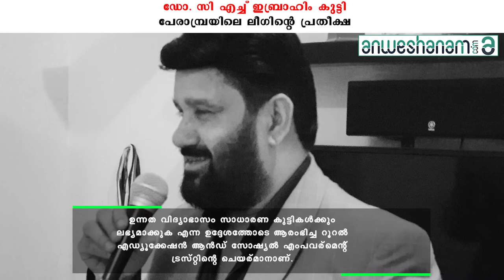ഡോ. സി എച്ച് ഇബ്രാഹിം കുട്ടി; പേരാമ്പ്രയിലെ മുസ്ലിം ലീഗിന്റെ പ്രതീക്ഷ |Anweshanam.com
കോഴിക്കോട് പേരാമ്പ്രയിൽ മുസ്‌ലിം ലീഗ് സ്ഥാനാർഥിയായി പ്രഖ്യാപിച്ചിരിക്കുന്നത് പ്രവാസി വ്യവസായിയും സാമൂഹിക പ്രവർത്തകനുമായ ഡോ.സി.എച്ച്. ഇബ്രാഹിം കുട്ടിയെയാണ്. ഇബ്രാഹിം കുട്ടിയെ പേരാമ്പ്രയിൽ സ്ഥാനാർത്ഥിയാക്കാനായിരുന്നു മുസ്ലിം ലീഗ് നേതൃത്വം ആദ്യം മുതൽ തന്നെ തീരുമാനിച്ചത്. എന്നാൽ ഇബ്രാഹിം കുട്ടിയെ സ്ഥാനാര്ഥിയാക്കാനുള്ള തീരുമാനത്തിനെതിരെ വലിയ പ്രതിഷേധമായിരുന്നു മണ്ഡലത്തിലെ മുസ്ലിം ലീഗിൽ നിന്നു പോലും ഉണ്ടായത്.